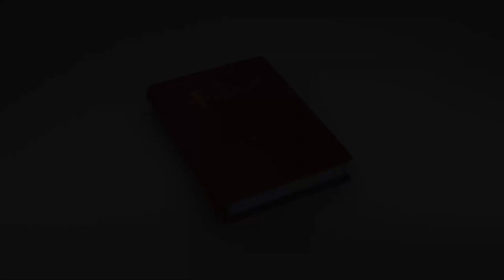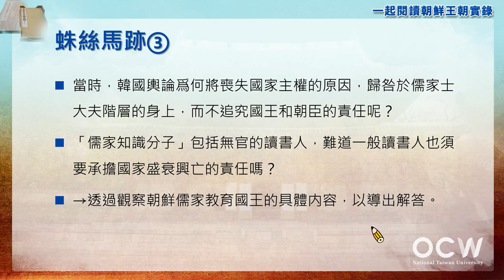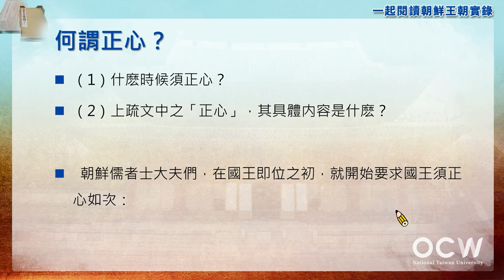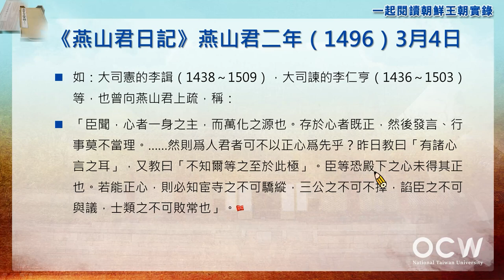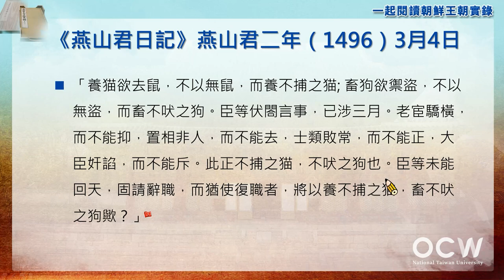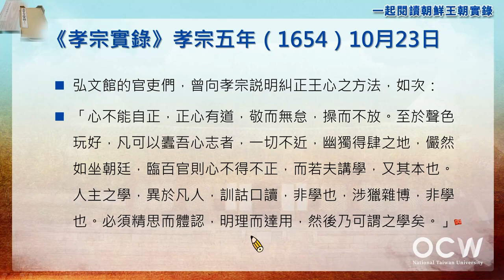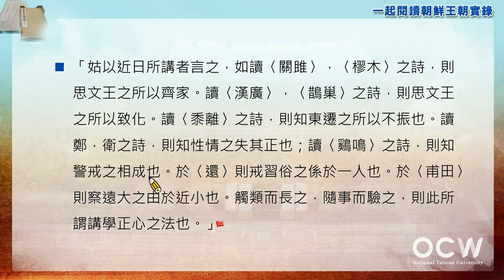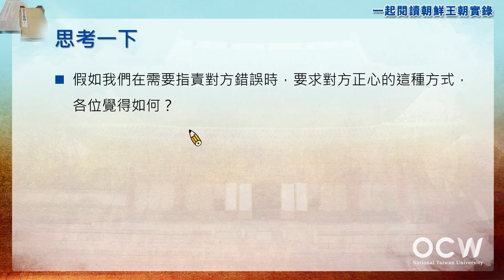一起閱讀朝鮮王朝實錄 13. 國王教育